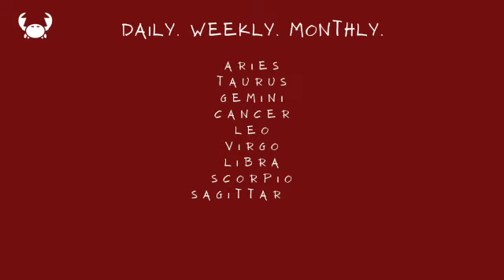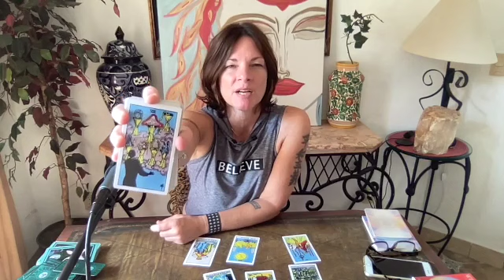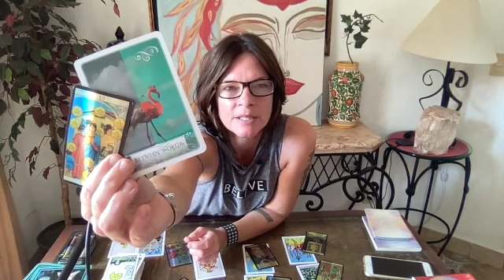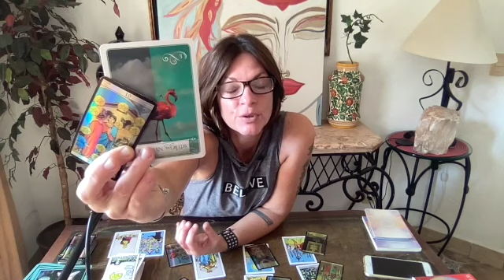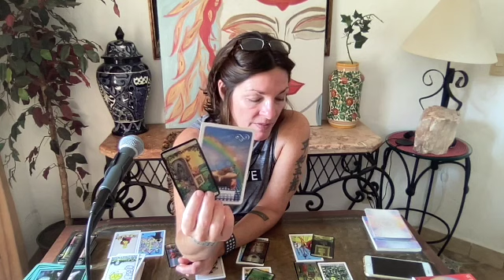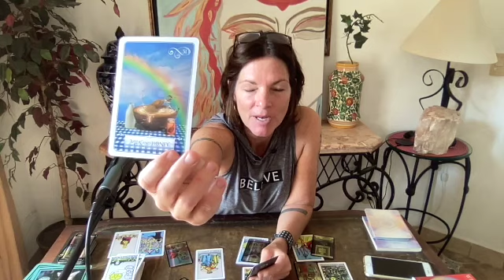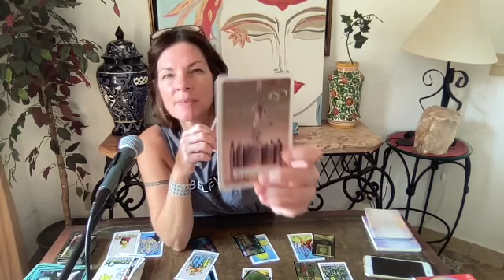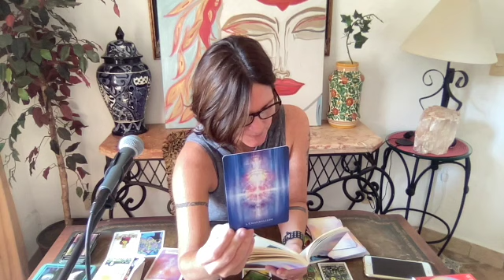Tarot Card Reading with Ricki | Virgo December 2021, New Moon, New Energy!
Welcome to Ricki's Cajun Tarot. I am an intuitive oracle and tarot card reader. I offer in-depth readings for each zodiac sign in my bi-weekly horoscope, astrology forecast and daily current energy videos to keep you updated on the vibes. Book a personalized private reading on my website. Spice up your vibe with cajun readings by Ricki.

Ricki's Cajun Tarot provides General yearly, monthly, weekly and daily general tarot readings.